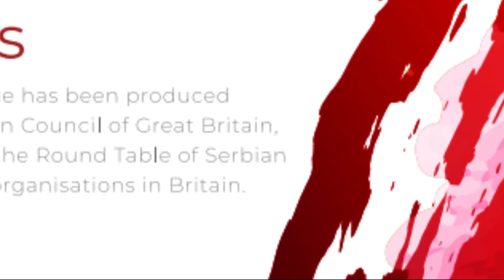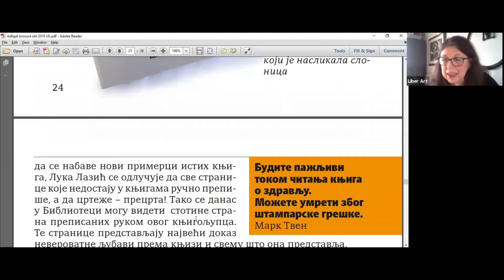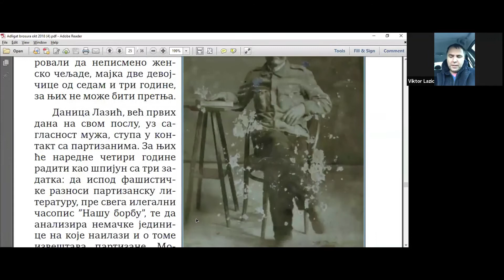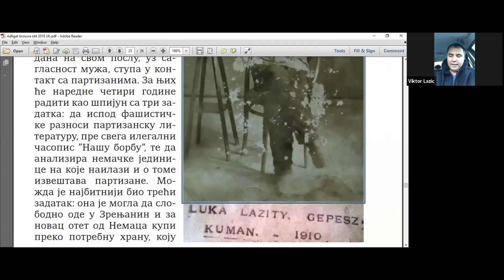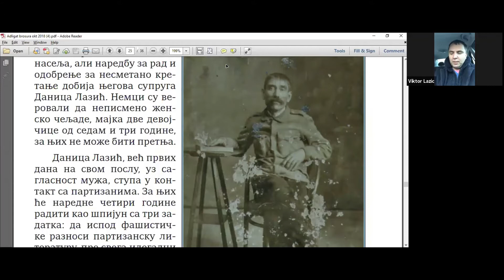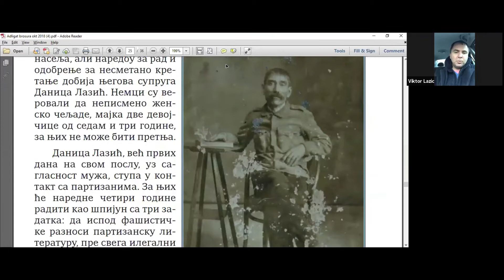Conversation with Viktor Lazić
Serbian Library in London

Viktor is one of Serbia’s most well known modern travel writers. He is founder and president of the Association for Culture, Art and International Cooperation (Adligat), CEO of Library Lazic (established 1882), the Book and Travel Museum and the Museum of Serbian Literature within Adligat. He is the inheritor of one of the most accomplished book collections in Serbia.